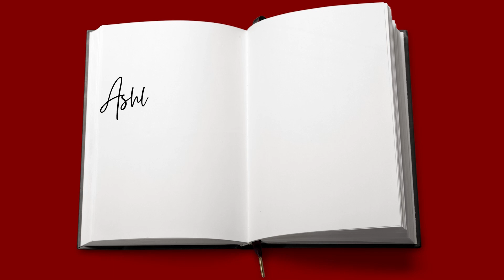What happens if you miss a preorder deadline?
I missed my preorder deadline for Double Toil and Trouble and these are the consequences!

Comes with lots of free goodies!

My Books
💛 Sacrificial Lamb

Products/Services mentioned or used in this video
Save the Cat Writes a Novel
Ring Light
Clacky Keyboard
Light Seer's Tarot Deck